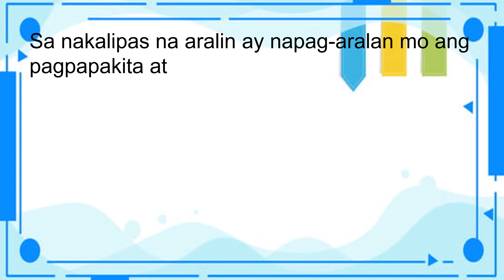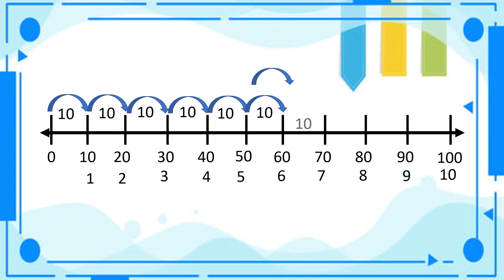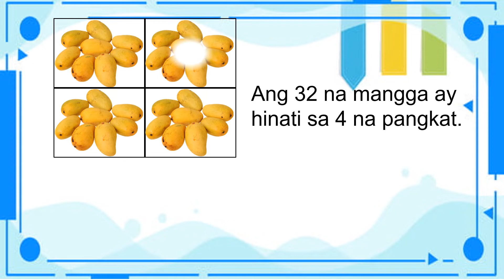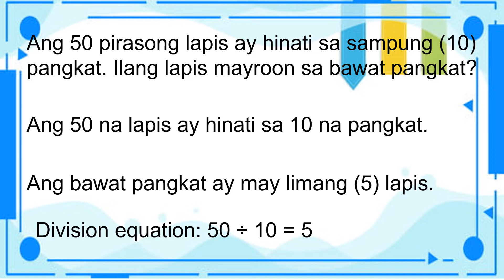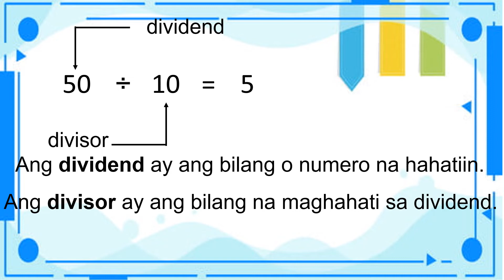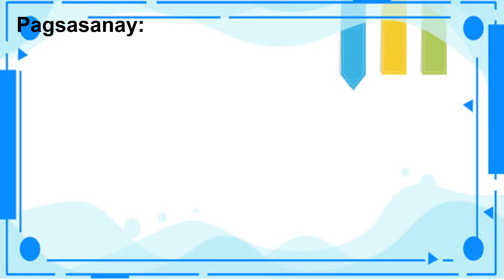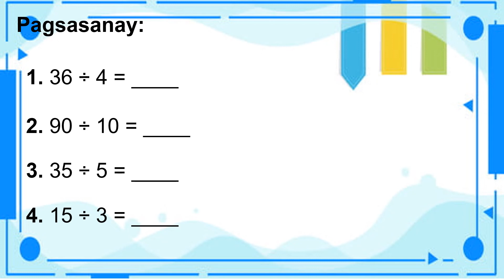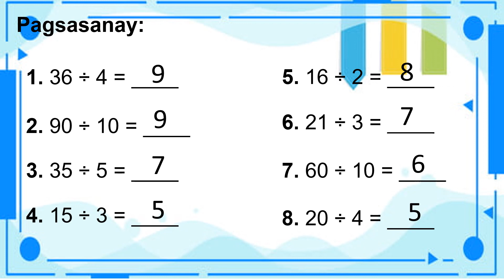MATH 2 WEEK 2 -3rd Qtr.Pagpapakita ng Paghahati-hati ng mga Bilang Hanggang 100 sa 2, 3, 4, 5, at 10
Math 2 Division Week 2 Quarter 3
MELC
PIVOT